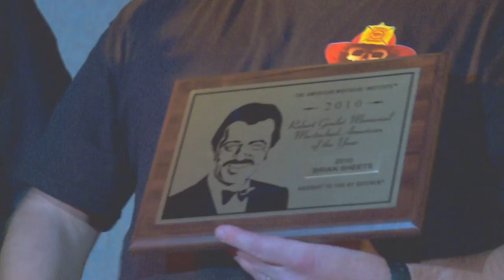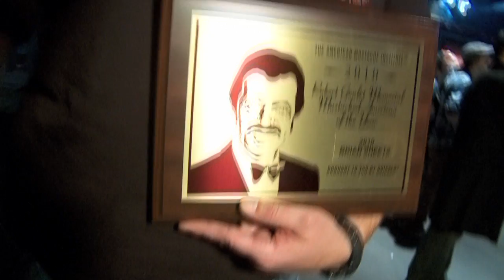Official 'Stache Bash 2010 - American Mustache Institute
The official video chronicling 'Stache Bash 2010 - the American Mustache Institute's annual celebration of the sexually dynamic Mustached American lifestyle, which in 2010 was a charitable fundraiser in partnership with Movember to raise funds for the Prostate Cancer Foundation and LIVESTRONG.